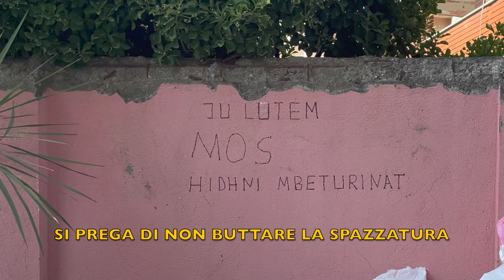Tre giorni in Albania con la mia famiglia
* scusate la qualità dell'audio

weekendi in Albania: a Durazzo, la città natale dei miei genitori e Vlorë (Valona non ci piace) la città natale di mia Nonna, dove mia mamma trascorreva le estati da ragazzina.

Erano 4 anni che non andavamo e per Filippo è stata la prima volta. Promettiamo di tornare più spesso ❤️🇦🇱